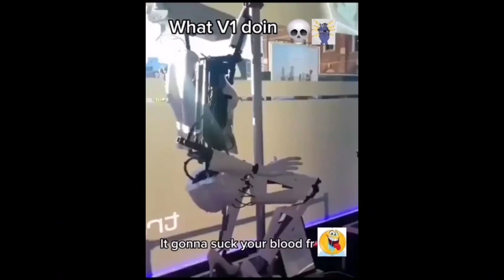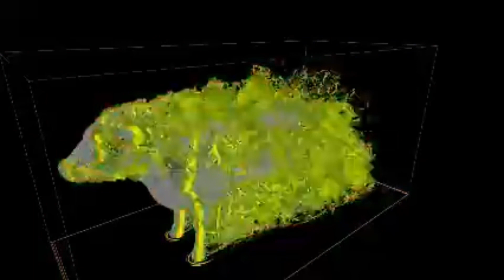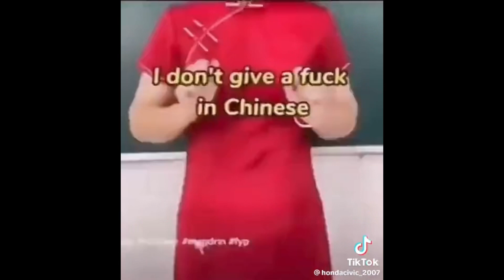The Icefang GD Camera Roll Collection: Volume 2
im comedying